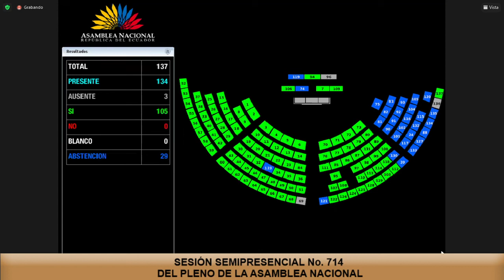Votación de la moción 1 - Sesión 714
06 de julio de 2021
Informe No Vinculante de la Objeción Parcial del Presidente de la República al Proyecto de Ley Reformatoria de la Ley de Seguridad Social, Ley de Seguridad Social de Las Fuerzas Armadas y de la Ley de Seguridad Social de la Policía Nacional.